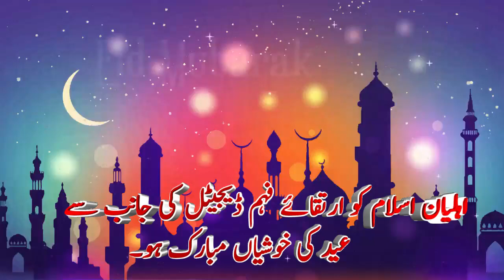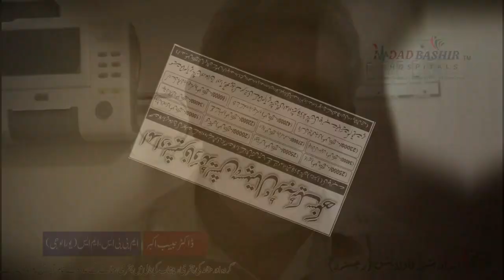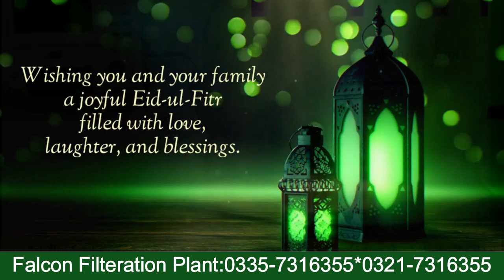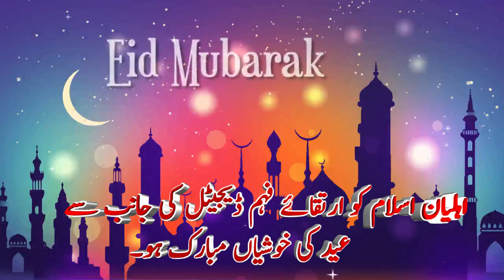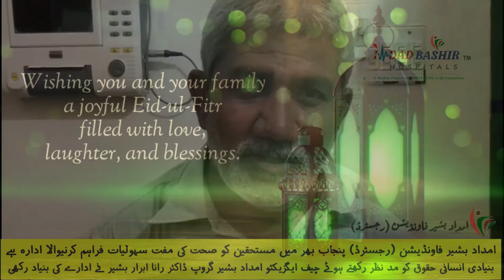EID 2024 with Irtaqa-e-Feham Digital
عید کی خوشیوں میں آپکے ساتھ ساتھ "ارتقائے فہم ڈیجیٹل"
اہلیان اسلام کو دلی عید مبارک۔